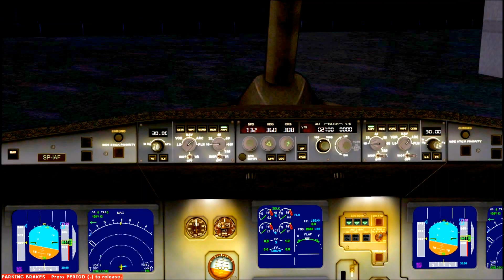OLT Express WAW-SZZ SP-IAF [Full-Flight] Airbus A320 Cockpit view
Aibus A320-212 OLT Express WAW-SZZ / High turbulece and 16kt crosswind landing. Duże turbulencje i lądowanie z wiatrem bocznym z prędkością 16kt.